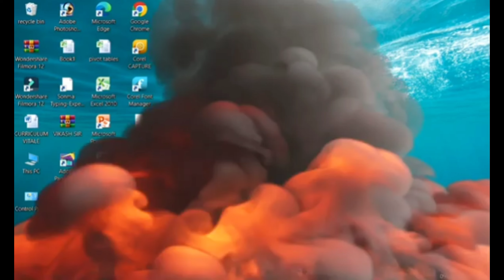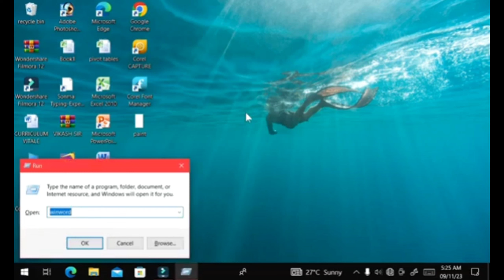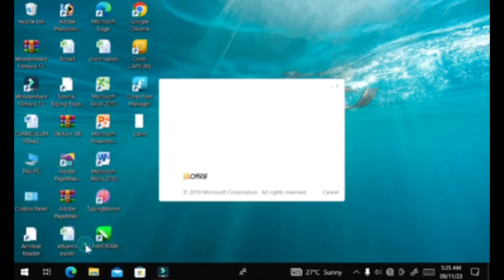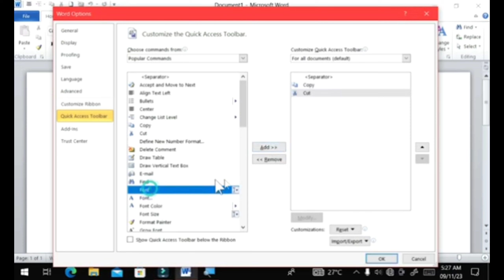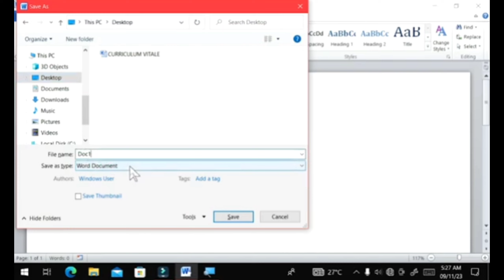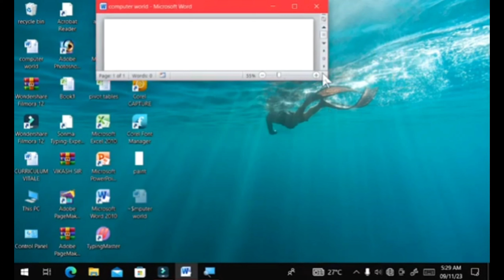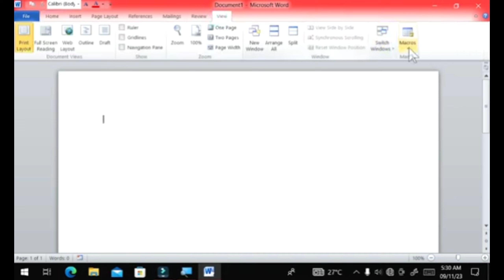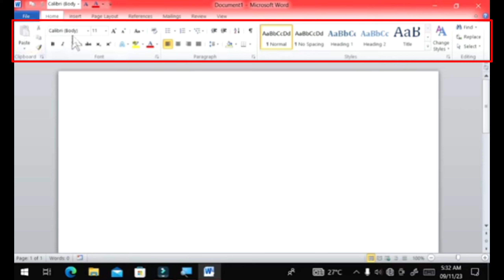video MS Word Part 1 | MS Word Tutorial (A) | MS-Word Tutorial for Beginners | MS Word in Hindi2023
MS Word Part 1 | MS Word Tutorial (A) | MS-Word Tutorial for Beginners | MS Word in Hindi 2023

||   social media links.   ||

|| Content ||
Computer
कंप्यूटर सामान्य ज्ञानcomputer questions
कंप्यूटर क्या है
कंप्यूटर के बारे में
history of computer
all important computer mcq
computer videos
computer chapter wise
ms word
ms office
Ms access
Ms word basic information